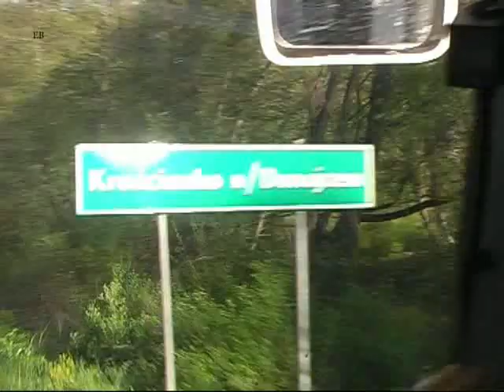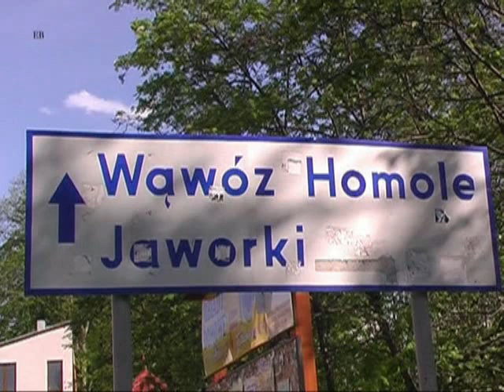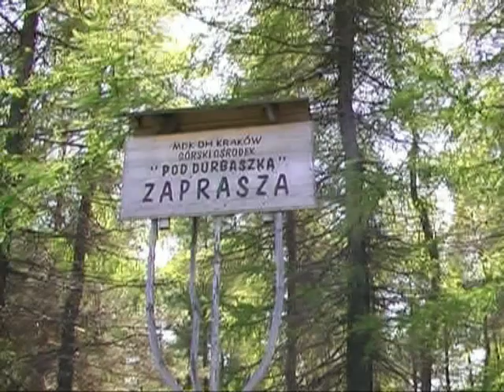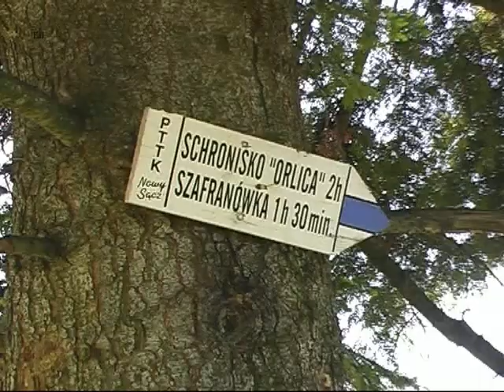Na pienińskich szlakach cz. I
Jednym z piękniejszych zakątków naszego kraju są PIENINY.Na obszarze zaledwie 50 km2 można podziwiać największe osobliwości polskiego krajobrazu. Pasmo gór ze szczytem WYSOKA (1050 m n.p.m) to tzw.MAŁE PIENINY - z zachwycającymi panoramami na okoliczne pasma górskie.
WĄWÓZ HOMOLE - to jedna z największych atrakcji przyrodniczych PIENIN.W 1963 r.na jego terenie został utworzony rezerwat skalny